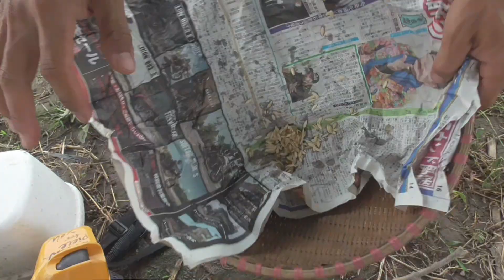【自然農法の種採り】完熟して発酵したキュウリから種を採る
今年はキュウリもほとんど採れませんでしたが、少しは実りました。食べずに畑に置いておき、黄色く熟して更にぐじゅぐじゅに柔らかくなるまで置いておくと中の種が取り出しやすくなります。が、放置しすぎると発芽してきてしまって種採りが出来なくなります。頃合いが大事です。
しっかり採りたいなら、黄色く完熟したキュウリを収穫して、そのまま更に追熟させてから半分に割り、中の種周りごと掻き出してボウルなどに入れて数日発酵させてから洗って取り出し乾燥させればOKです。